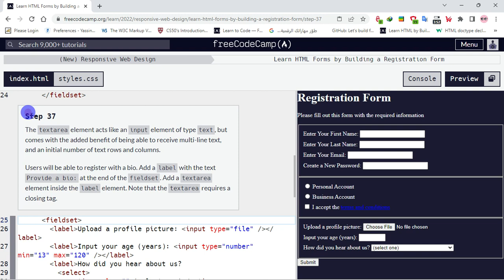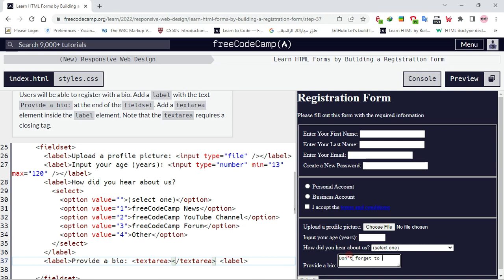Learn HTML Forms by Building a Registration Form - Step 37